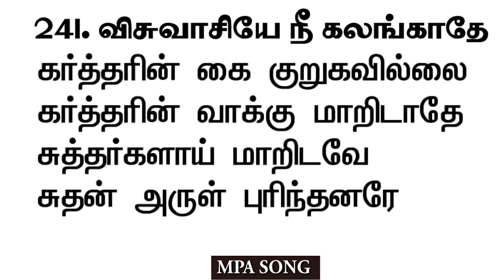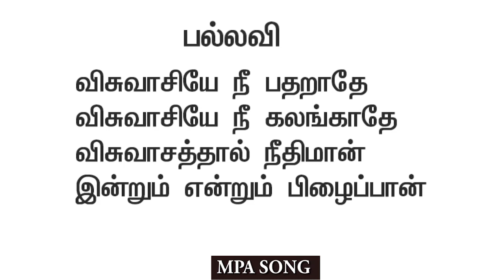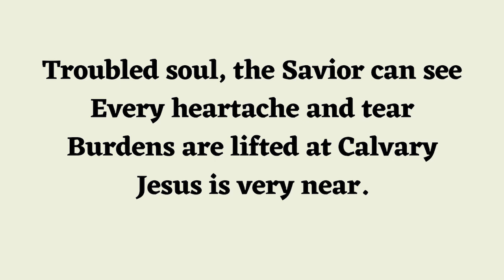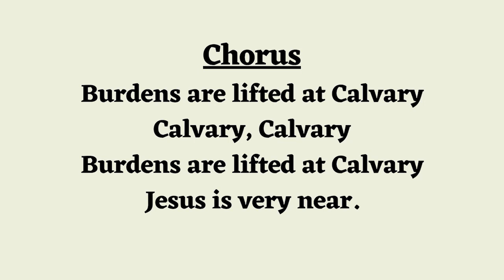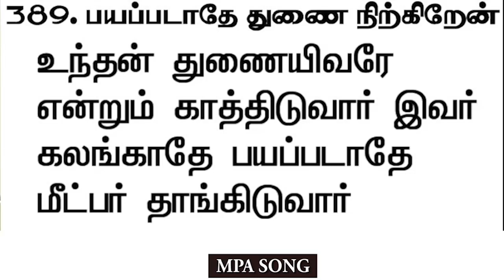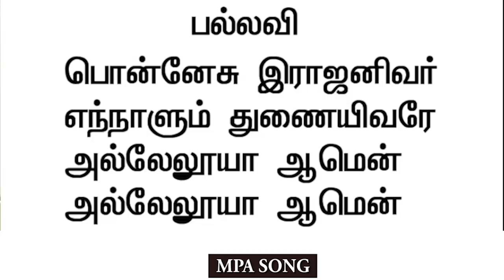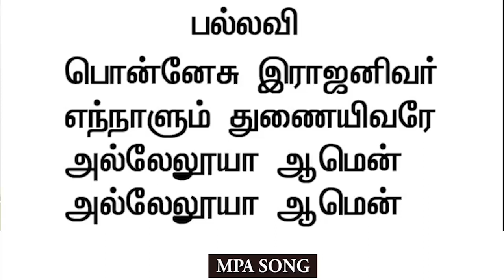THE LORD WHO REMEMBERS US | MPA CHURCH | PASTOR.STANLEY VASU | 01 FEBRUARY 2024